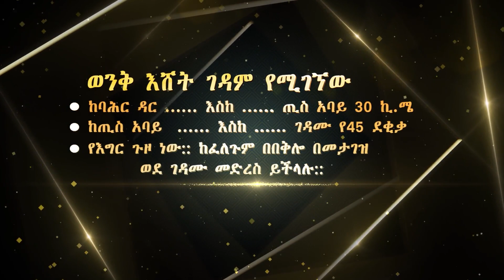Aba Yohannes Tesfamariam Part 1220 A ''በስደት መኖር''